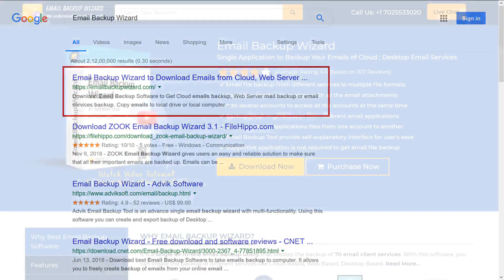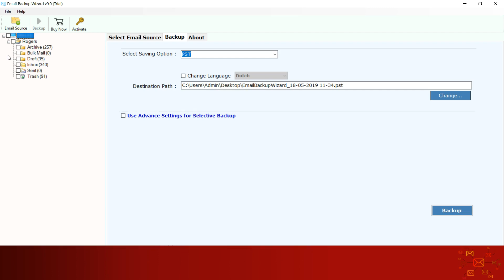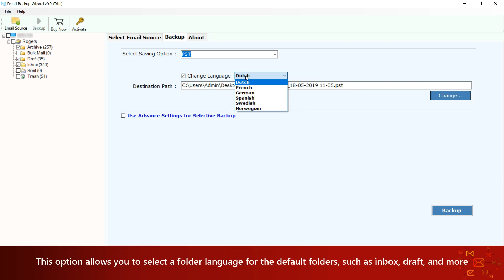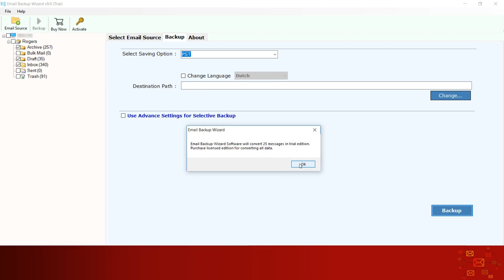How to Download Emails from Rogers Yahoo Mail Webmail ?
Find the best way to download emails from Rogers Yahoo mail to local drives in PST, PDF, HTML,  TXT, DOCX, etc using reliable software. This online video helps users to know how to download Rogers email messages to Outlook other application in a few simple quick steps. Go through the step by step procedure to download Rogers Yahoo emails to PC or desktop without any data loss.

How can I download Rogers emails to hard drive ?
How do I perform Rogers Yahoo Mail download ?
How can I download Rogers email to Outlook ?
Easy steps to download emails from Rogers

If you have similar doubts, then you are in the right place. Watch the steps to download Rogers email messages to computer or PC with data integrity maintained. This Email Backup Wizard to download Rogers emails. The user can select the Rogers Yahoo Mail and provide its login credentials in the software panel. Then it allows downloading all email messages from Roger Mail account in user-specified file formats like PST, PDF, EML, MSG, MBOX, HTML, MHT, RTF, TXT, DOCX, VCF, etc... After the completion of Rogers email Download or Backup process, the user can open the resultant data file in the respective application to view the downloaded Rogers email messages efficiently without any loss.